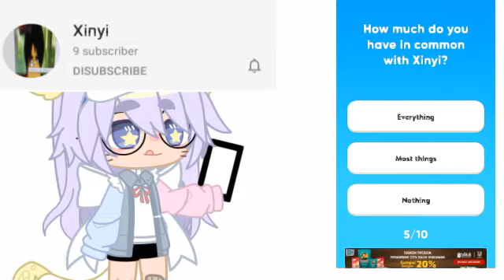Basically trying de bff quiz